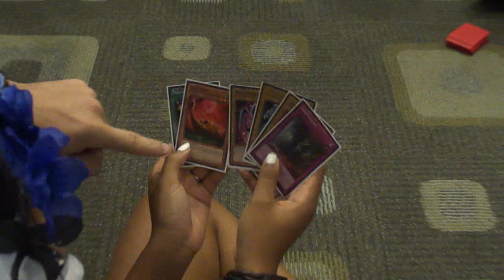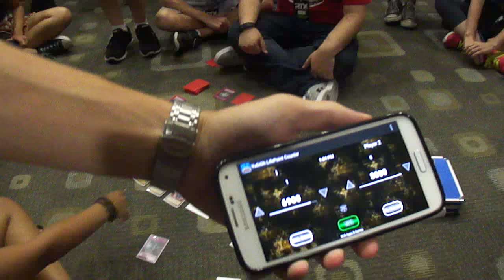RTX2015 Day 3: Let's Play! A Children's Card Game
So Mica decided to challenge Andy to a Children's Card Game! Who will win? Who has the Heart of the Cards? WHO IS THE BUSTA WHO ENDS UP IN THE SHADOW REALM!!?!? All these questions and more will be answered. next week. JK, I recorded it!
Filmed at RTX2015! You should go to RTX. Don't be a BUSTA!